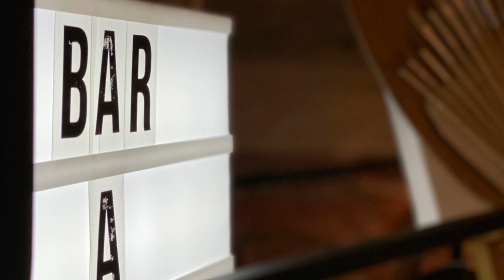Voeux 2020 B Events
Adieu 2019 , bonjour 2020
B Events
Agence et consultant événementiel sur la Belgique et la France, organisation de congrés, de soirées. Concevoir, Créer, Recevoir, Organiser, Accueillir, Gérer vos convives, Sélectionner les animations, Orchestrer sont un métier.
B Events, fort de son expérience,
vous accompagne:
De votre convention, à votre séminaire, à votre soirée d'entreprise ou tout simplement à un projet personnel tel que votre anniversaire, votre mariage, votre pacs...